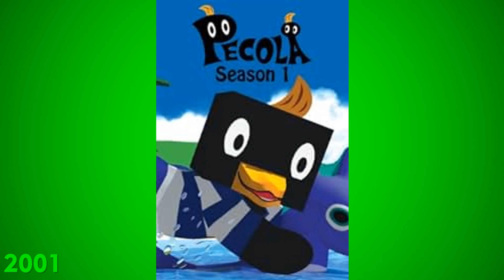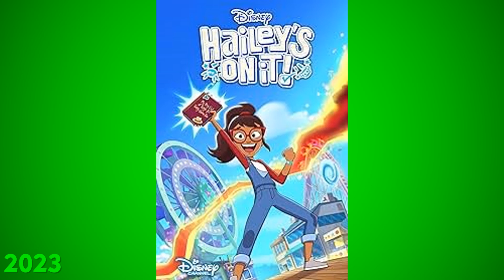Timeline of CaidenGlobe Animation Studios (1988-2023)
Credits:
Paws
Cartoon Network
Disney
Nelvana
Nickelodeon
Sesame Workshop
Zinkia Entertainment
PBS
jacknjellify